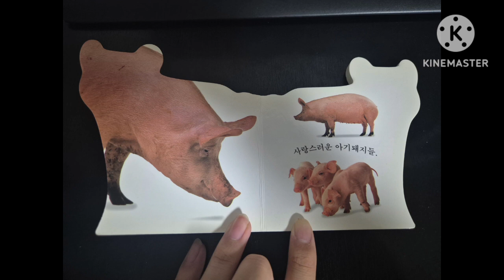동화 구연-아기돼지(by Dorling Kindersley)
이 작품은 사진작가 지망생으로써 보는 작품이지만 여러분 정서에도 좋으니 읽어드립니다.

(본 도서는 현재 출판사에서 절판되어 구하기 어렵습니다.)

목소리 톤: 4대 번개맨 허만 배우님 음색으로 읽어봤습니다.